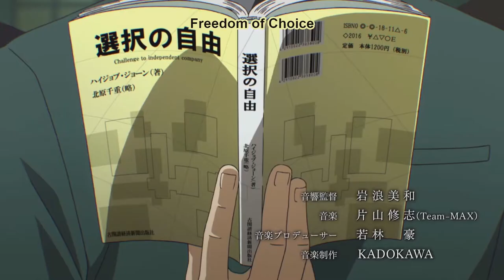Juan More Episode: The Saga of Tany The Evil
My second video and it is still terrible though I have already begun infecting the internet with my garbage content so I ain't going to stop now. It's about a show called Tany The Evil which you should really watch cause it's really good.